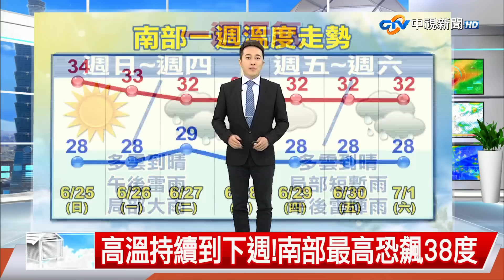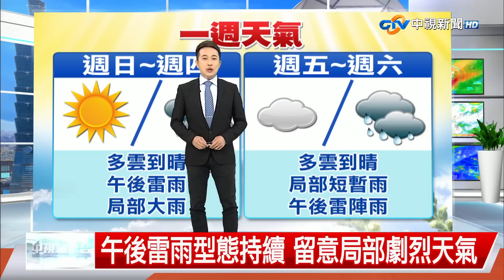【義仲氣象報報】未來一週高溫炎熱!午後熱對流雷雨│中視晚間氣象 20230625